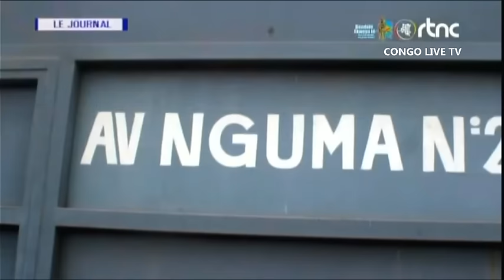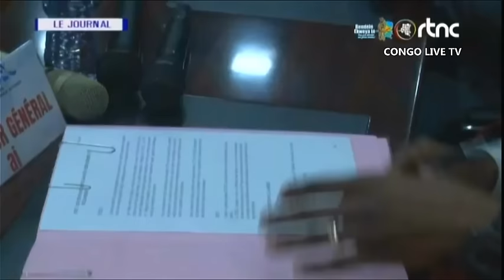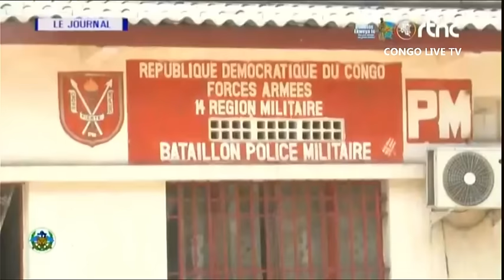🔴RDC : SUIVEZ LE GRAND JOURNAL DE CE LUNDI LE 18.03.2024 RTNC EDITION 20H00